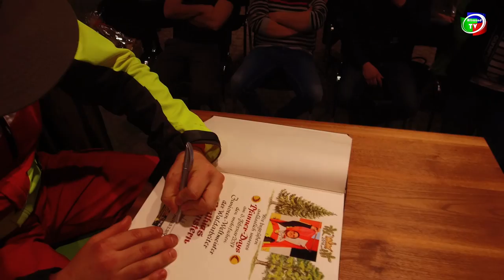Pfanner- und Sicherheitstag bei Unterreiner Forstgeräte in Buch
Am 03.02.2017 fand bei der Firma Unterreiner Forstgeräte GmbH in Buch/Julbach der Pfanner- und Sicherheitstag statt. Allround-TV war mit der Kamera dabei und zeigt ein paar Highlights von dieser informativen Veranstaltung. (Video: Allround-TV)